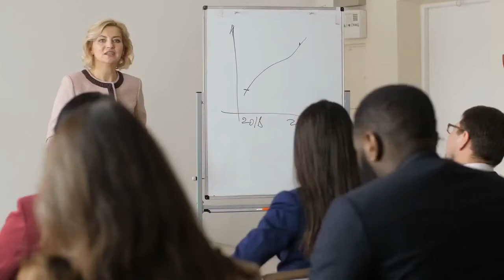‘Flash’ Star Candice Patton Says She Was “Treated Differently” Than White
Candice Patton has played the female lead on The Flash since the show’s inception in 2014. That’s a long time in the evolution of a TV show. It’s an even longer time in the evolution of how social justice issues are addressed in some parts of Hollywood, according to Patton. The actress, who plays journalist Iris West-Allen, recalled recently on The Open Up Podcast that in the early days of the Arrowverse series, fans’ racism toward her was shrugged off by the CW and Warner Bros.“In 2014, there were no support systems, ” she said, “no one was looking out for that. It was just free range to get abused every single day. ”Being one of the first Black actresses through the door in the DC TV Universe was not easy, according to Patton.“It’s a dangerous place to be in when you’re one of the first, and you’re facing backlash for it and there’s no help, ” she continued. “Now, people understand a little better and they understand how fans can be racist, especially in genre, and misogynistic. But at the time it was kind of like: ‘Yeah that’s how fans are, but whatever. '”Some genre fans, it seems, may not have changed much given the recent experience of Obi-Wan Kenobi actress Moses Ingram. But Ingram’s co-star Ewan McGregor and those behind the Star Wars franchise made it clear she had their support. Patton says her experience in the early years of The Flash were somewhat different.“With the companies I was working with like CW and Warner Brothers, that [‘whatever’] was their way of handling it. I think we know better now that it’s not okay to treat your talent that way and to let them go through this abuse and harassment. ”Dealing with fan racism and alleged lack of support quickly wore on her.“I wanted to leave the show as early as season two. I remember being like: ‘I can’t do this, I’m not gonna make it through, I’m severely unhappy. ’ “She said she was treated differently than white actors.“It was more about the protocols in place and the things I see happening for my white counterpart that’s not happening to me, ” Patton said. “Seeing how I was treated differently than other people. Seeing how I’m not protected by the network and the studio. Those were the things that not necessarily hurt me but frustrated me. ”Deadline reached out to Warner Bros. TV and CW and will add any comment we receive.